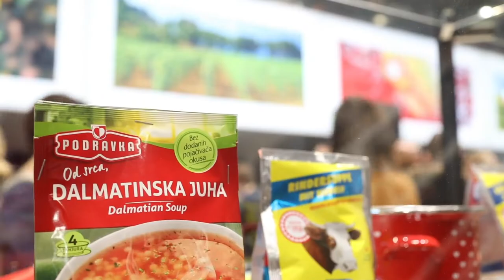Velik interes za Hrvatskom – zemljom partner sajma Zeleni tjedan u Berlinu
Ove godine se na 85. sajmu Zeleni tjedan, najvećem međunarodnom sajmu poljoprivrede, hortikulture i prehrambene industrije koji okuplja proizvođače, stručnjake i posjetitelje iz svih krajeva svijeta, predstavlja više od 1800 izlagača iz čak 72 zemlje svijeta na impozantnih 118 200 m2 izložbenog prostora. Od petka do nedjelje sajmom je prošlo već 100.000 posjetitelja, što je više nego prošle godine, a očekuju ukupno oko 400.000 posjetitelja do kraja sajma, na kojem radi 10.000 ljudi.